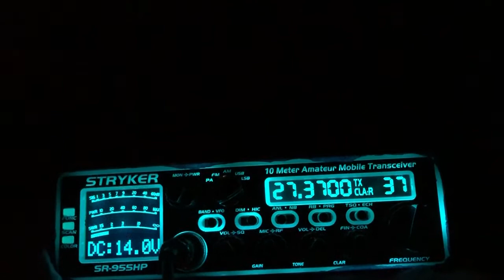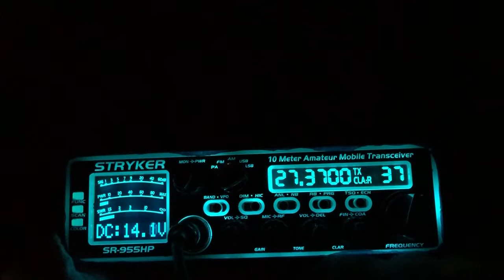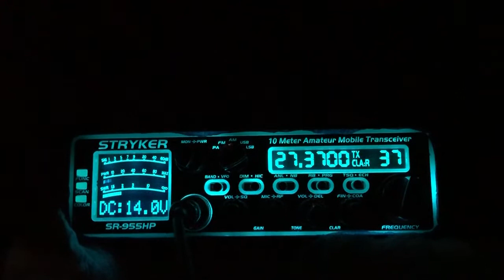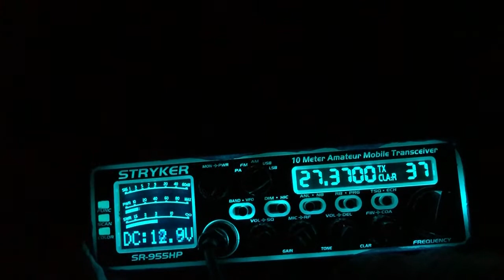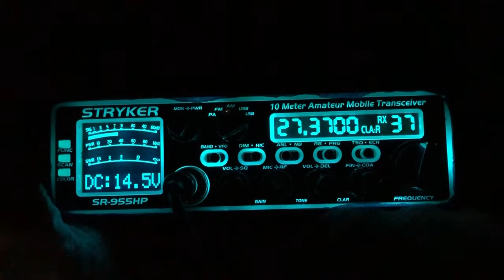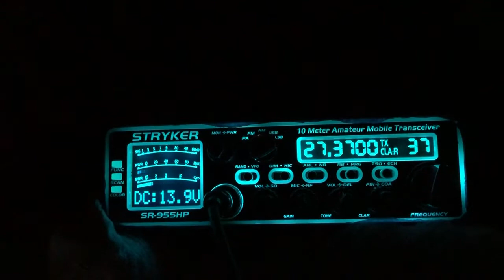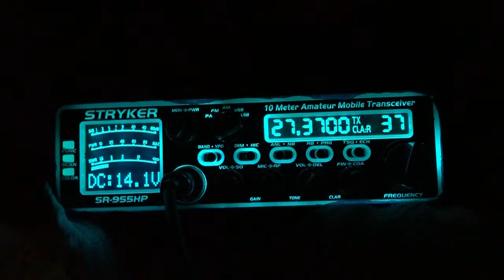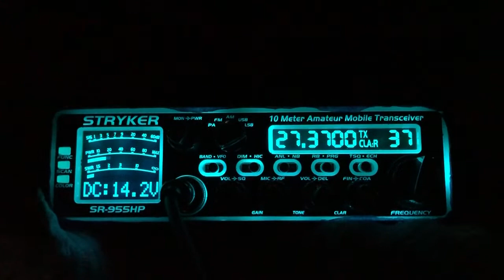WWS gate #3 6-17-20 Club QSO WWS207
WWS207 - Michigan